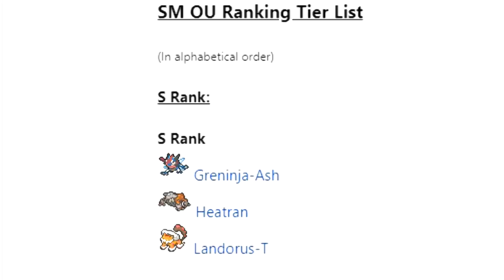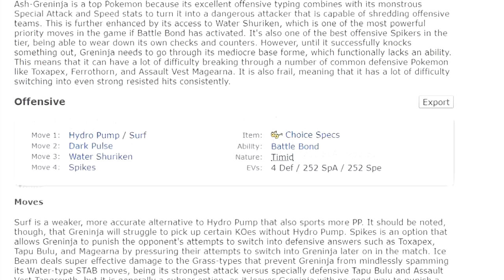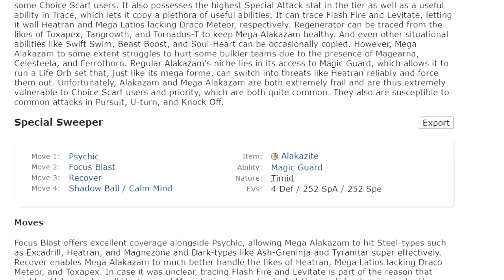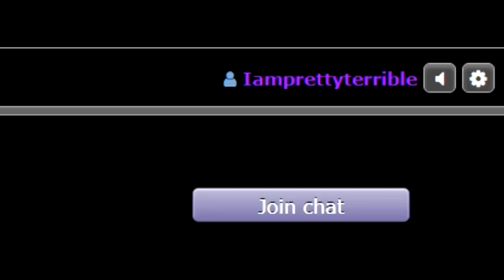How to WIN Battles on Pokemon Showdown!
Clickbait title, 10+ minutes long video, watch out people!!!

But in all seriousness, today we are gonna try to find out if copy-pasting S and A+ ranked Pokemon into a team makes for a good team.